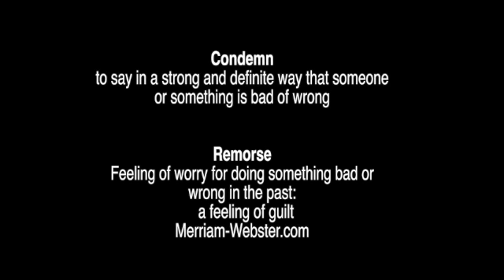Nathan Condemns David Sunday School Lesson February 6 2022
Welcome EVERYONE!  Welcome 2022!  Thanks for stopping by to view this week's overview of the Sunday School Lesson. Please respond in the Comment section of this video, if you can relate to Visible Lady of Faith's interpretation of the Sunday school lesson, have a different take on it, or if something was said that inspired you.

“We've been married for 45 years” videos are HERE! Visible Lady of Faith and her husband of 45 years talk, candidly, about their personal relationship and opinions.  Please, Stay With Us!

Also, suggestions for improving Visible Lady of Faith videos are welcome!

Check out visibleladyoffaith.com to learn more about Visible Lady of Faith.